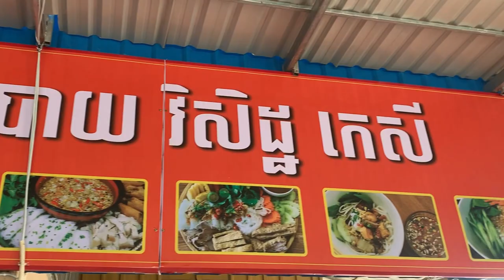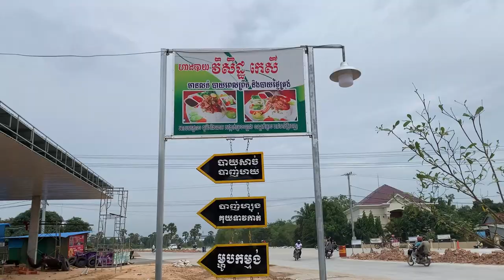I Order Food From Kesey's Restaurant For The Needy Kids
Thank you so much for your support!
1/ Why Who
2/ Iowa Orz
3/ Thomas Mader
4/ Moeung Chap
5/ Bo 888
6/ MIRO M
7/ Knightd12
8/ Mk Malin
9/ Bokato US
10/ Fiveoddsox 55555
11/ WTHeo
12/ Eric Lauber
13/ Andrej Boban
14/ AndrewRChhem
15/ Peter Cooper
16/ yzabel
17/ Pepek
18/ Raymond Benadictine
19/ troll nizinny
20/ darek
21/ konarek9922
22/ Filip Rutkowski

1/ Charles Harmon
2/ Darek G
3/ Rafal Jeziorek
4/ Aetrues
5/ Potatoe